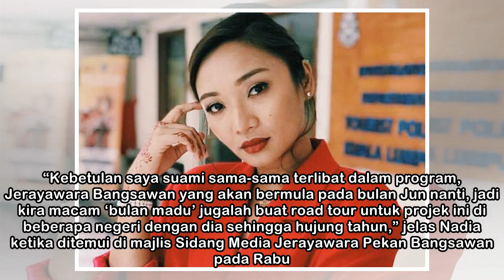Nadia Aqilah tangguh bulan madu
Nadia Aqilah (Ubah saiz teks) PELAKON Nadia Aqilah mengakui terpaksa menangguhkan rancangan bulan madunya kerana terikat dengan jadual kerja yang padat sehingga hujung tahun ini. Baru sahaja melangsun...